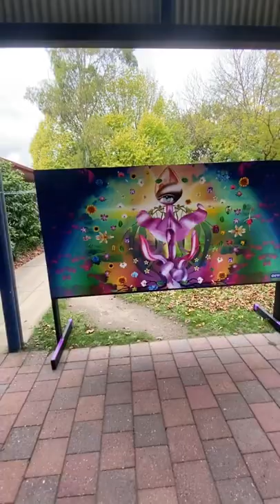Augmented Mural Trail Install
SCAN ALL NINE MURALS AND GO IN THE RUNNING TO WIN!

Welcome to the Macedon Ranges Augmented Mural Trail. Just Another Agency has placed a mural in each of the nine towns within the Macedon Ranges. Each mural, painted by a different Victorian based artist has been augmented with a hidden letter.

All you have to do to play and win is:

1. Download the EyeJack app onto your phone
2. Locate the mural in each town
3. Open your app, click on the Augmented Mural Trail link
4. Scan the mural to watch it come to life to get the hidden letter
5. Collect all nine letters (one from each mural)
6. Figure out the hidden statement
7. Upload your favourite mural to Instagram along with the hidden statement, @justanotheragency and @macedonrangessc, augmentedmuraltrail to go in the running to win one of three Just Another Prize Packs.

Mural Trail runs 2-30 May 2022

GISBORNE:  31 Brantome Street, Gisborne – CHUCK MAYFIELD

RIDDELLS CREEK: Lions Park New Site – 63a Main Road, Riddells Creek – ANDRE BRUZZESE

MACEDON: 33 Smith Street, Macedon – ANA AKERLUND

MT MACEDON: Mt Macedon Gallery – 684 Mt Macedon Road, Mt Macedon – ALEX SUGAR

WOODEND: Woodend Community Centre, Corner of High Street and Forest Street, Woodend – COLLAGISM

ROMSEY: Romsey Hub, 96 Main Street, Romsey – LUCY LUCY

LANCEFIELD: 28 High Street, Lancefield – LACHLAN PHILP

KYNETON: Lions Kiosk, Kyneton Mechanics Institute, 79 Mollison Street, Kyneton – CAX ONE

MALMSBURY:  Malmsbury Pub, 85 Mollison Street, Malmsbury – GEORGE GOODNOW